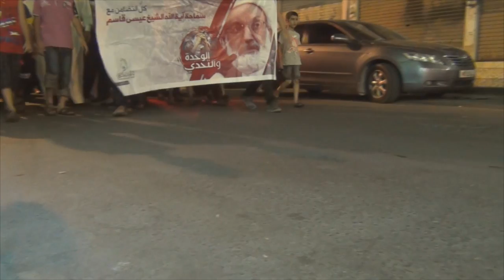مسيرة في بلدة الديه انتصاراً لمقام آيه الله الشيخ عيسى قاسم 23/6/2016 Bahrain